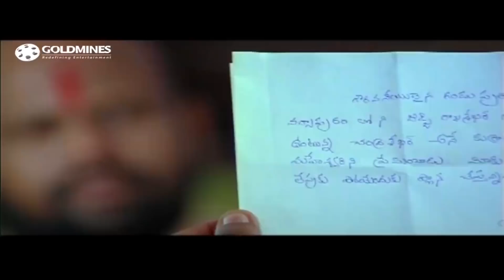Naya Jigar | Sumanth | South Hindi Dubbed Blockbuster Movie | Nagarjuna Akkineni, Bhumika Chawla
Aravind's parents raise orphans Chandru and Krishna as their own and the three become friends. Trouble ensues when Aravind's sister falls for Chandru and Aravind's lover gets engaged to another man.